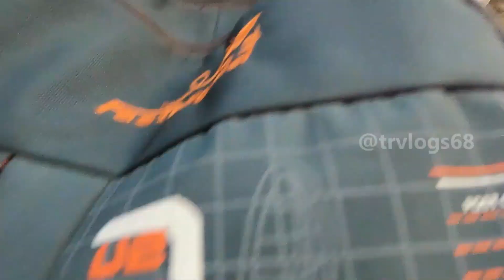🙏முதல்முறை வெள்ளியங்கிரி பயண அனுபவம் ஏழுமலை தாண்டி சிவனை பார்க்கலாம் வாங்க @TRVlogs68